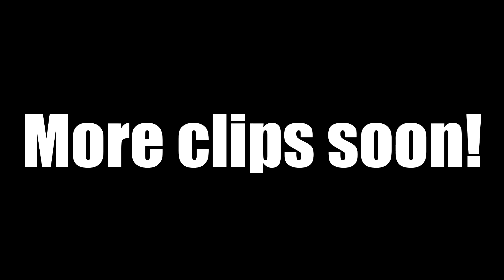Velvet says BOOM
She loves those bombs a bit too much